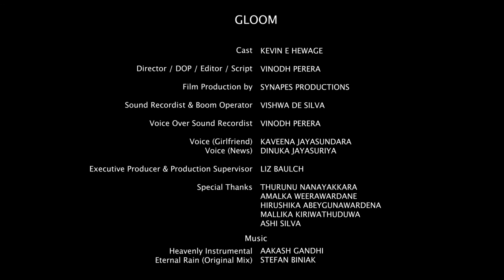Gloom | Short Film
Cast: KEVIN E HEWAGE
Director / DOP / Editor / Script: VINODH PERER
Film Production by: SYNAPES PRODUCTIONS

Sound Recordist & Boom Operator: VISHWA DE SILVA
Voice Over Sound Recordist: VINODH PERERA
Voice (girlfriend): KAVEENA JAYASUNDARA
Voice (News): DINUKA JAYASURIYA

Executive Producer & Production Supervisor: LIZ BAULCH

Special Thanks: THURUNU NANAYAKKARA
                             AMALKA WEERAWARDANE
                             HIRUSHIKA ABEYHUNAWARDENA
                             MALLIKA KIRIWATHUDUWA
                             ASHI SILVA

Music
Heavenly Instrumental - AAKASH GANDHI
Eternal Rain (Original Mix) - STEFAN BINIAK